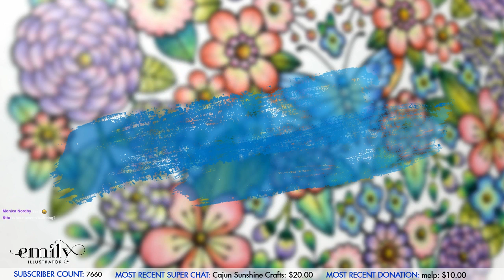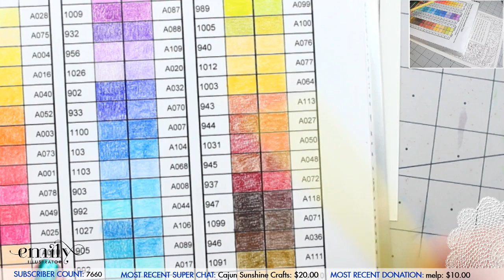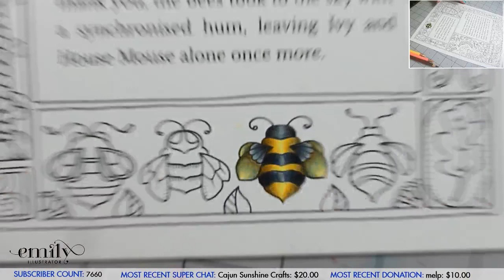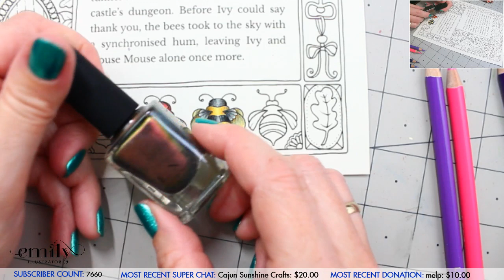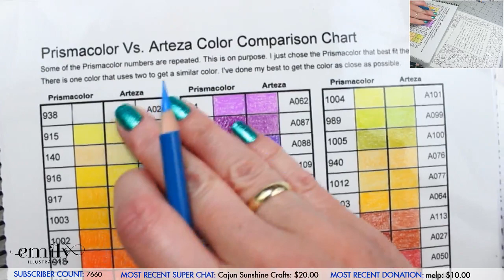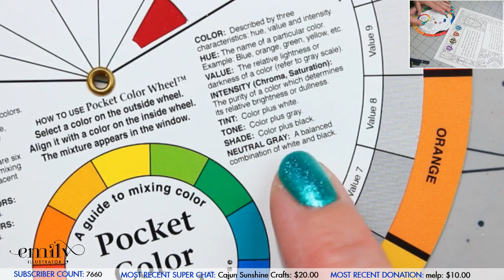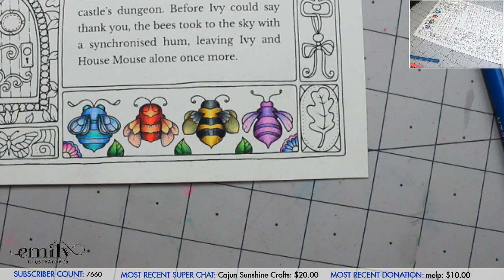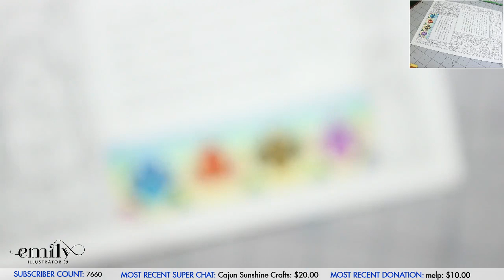{LIVESTREAM} Ivy and the Inky Butterfly, Part 1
Colors Used: Arteza - 98, 47, 111, 120, 75, 46, 34, 73, 82, 99, 104, 17, 101, 62, 87, 118, 106, 7, 68, 88, 59, 42, 93, 72, 41, 81, 83, 8, 27, 64, 28, 12, and 109. Slicci Metallic Gel Pen - Blue, Red, Gold, Purple. Clear Wink of Stella Brush Pen.

Amazon Links for Supplies:

Ivy and the Inky Butterfly